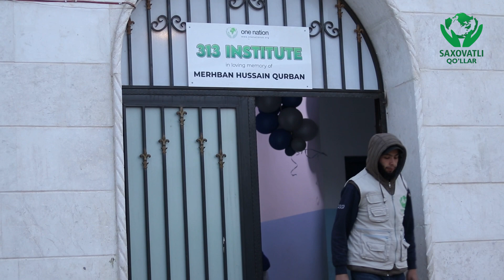IFTOR DASTURXONIMIZ 10-Ramazon || SAXOVATLI QO'LLAR